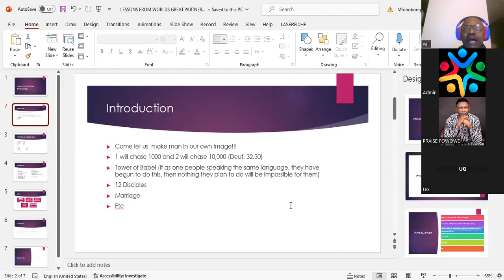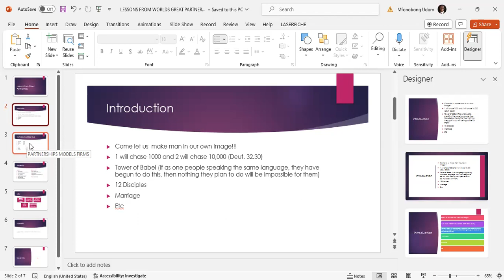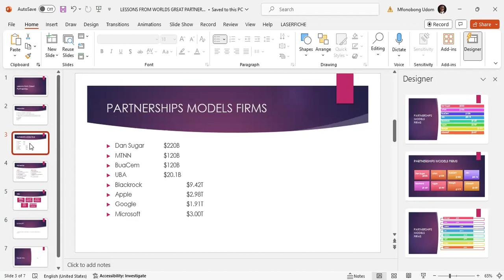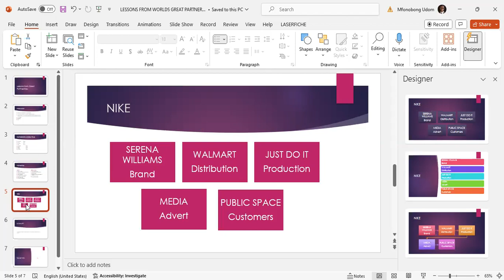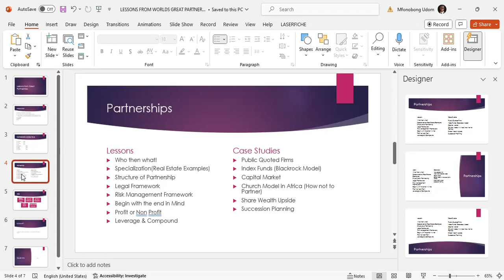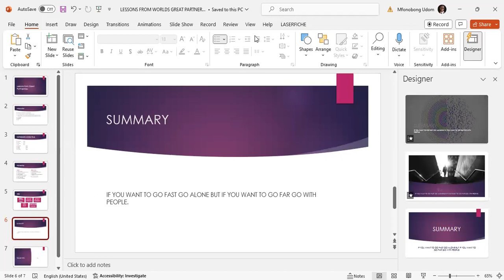Lessons from the Greatest Partnerships